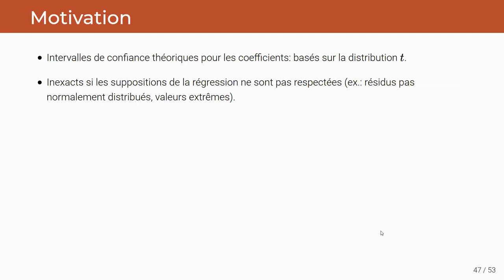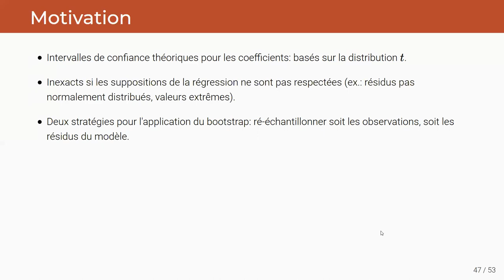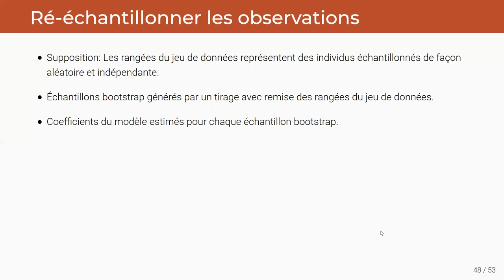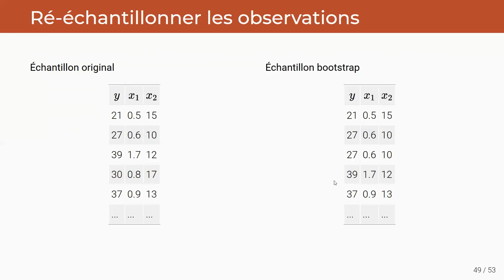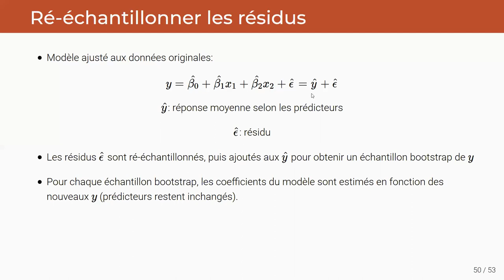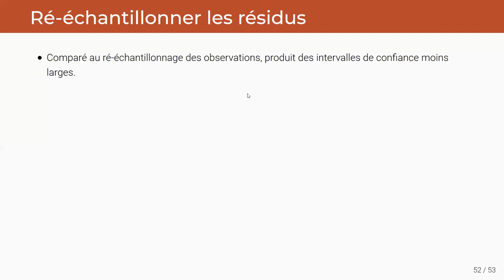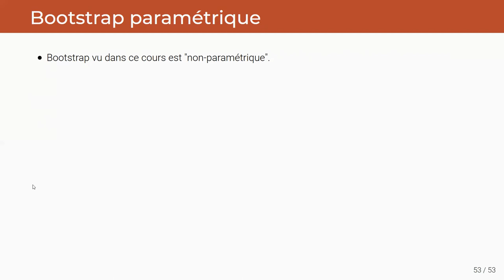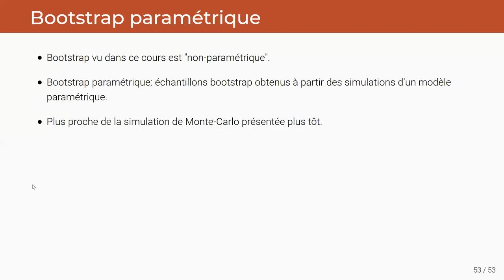ECL8202, Cours 1.6 Application du bootstrap à une régression